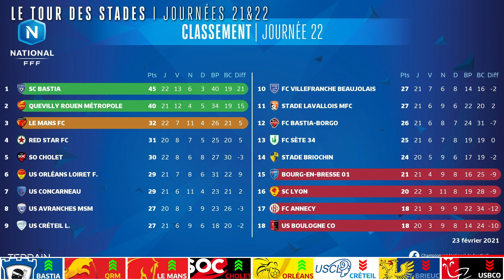Le débrief J21-J22 en replay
Chaque semaine suivez en direct sur FFFtv cette émission 100% National présentée par Emmanuel Moine et Vincent Magniez.
Au sommaire :
Le tour des stades : le point à trois mois de la fin du championnat
L'entretien avec Cheikh Ndoye, le milieu international du Red Star
Les news
Le zapping
Prochain rendez-vous lundi 1er mars à 18h en direct sur FFFtv.

Tout sur le Championnat National Saison 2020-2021 : les buts, les plus belles actions de l’ensemble des rencontres sont